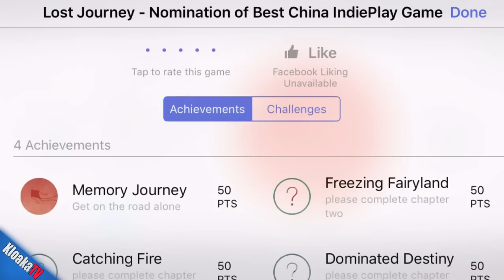Lost Journey - Lost Realm - iOS Gameplay Walkthrough